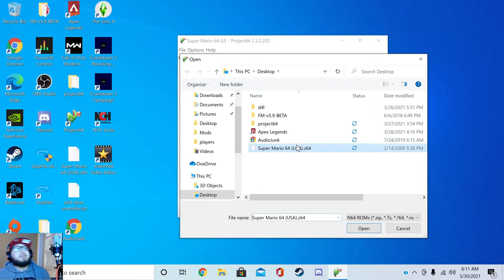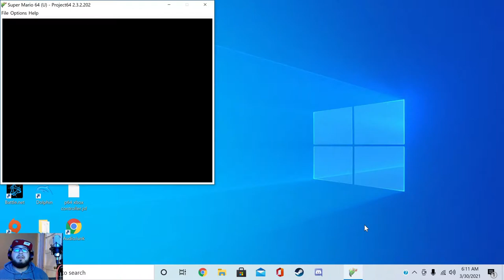Chino plays a Classic ( Mario 64 )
Chino shows Nintendo why hes goated